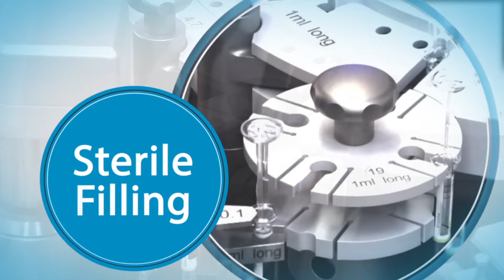OPTIMA Pharma GmbH - For Uncompromising Pharmaceutical Applications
Stop by OPTIMA Pharma GmbH's Booth 3103 at INTERPHEX 2016